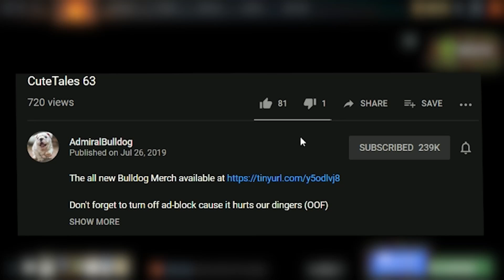Can Tusk Kick It?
AdmiralBulldog Tusk utility mid build

ADMIRALBULLDOG TUSK BUILD TUSK DOTA 2 TUSK CARRY TUSK MID BUILD DOTA MOMENTS DOTA 2020 FUNNY DOTA MEMES